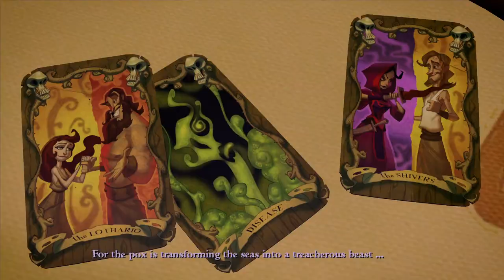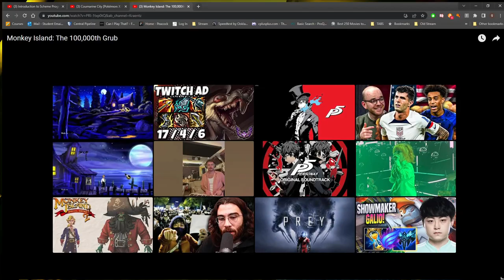Tales of Monkey Island Episode 3 Part 1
Archive of streams.